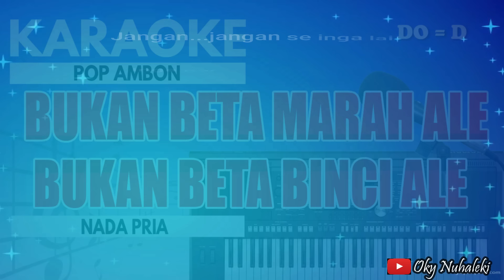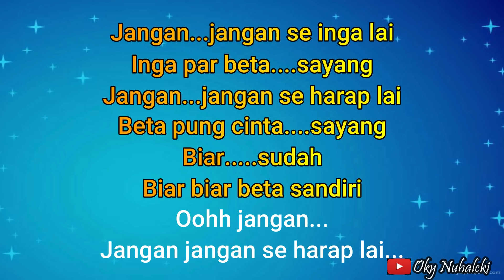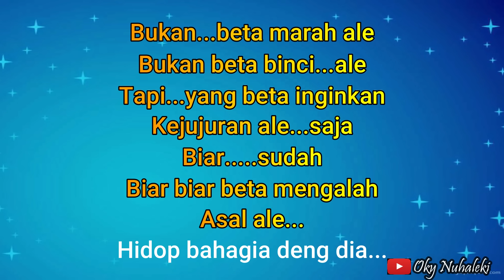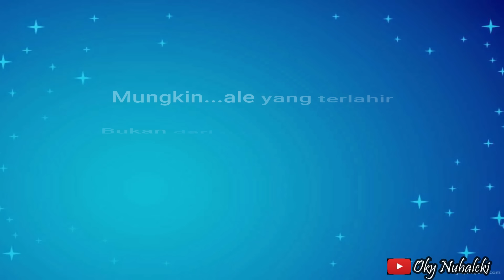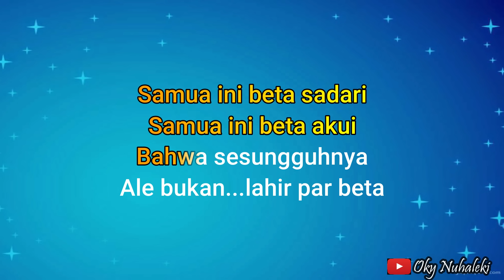Karaoke - Kejujuran // Ade Afi ( Nada Pria )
Arr. Music Karaoke by  : Oky Nuhaleki

Keyboard  : Yamaha PSRs 950